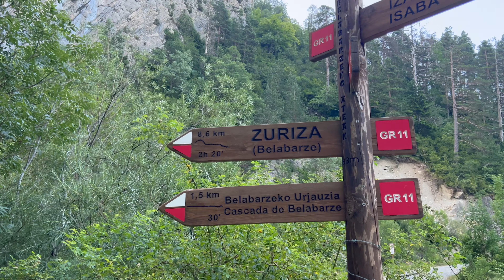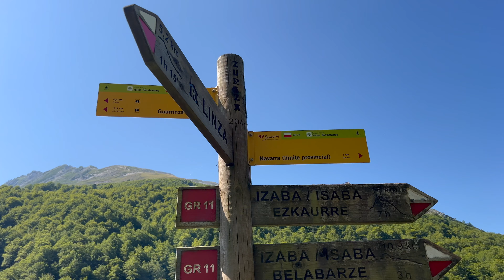DÍA MUY DURO NO PUEDE CONMIGO | CRUZANDO LOS PIRINEOS ANDANDO - DÍA 7 | GR-11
Día 7 cruzando los Pirineos andando desde el cabo de Higuer en el mar Cantábrico hasta el cap de Creus en el mar Mediterráneo.

ETAPA 8 : Isaba - Zuriza
ETAPA 9 : Zuriza - La Mina